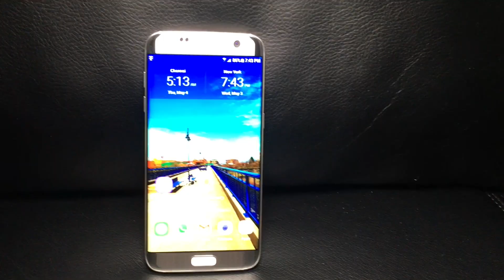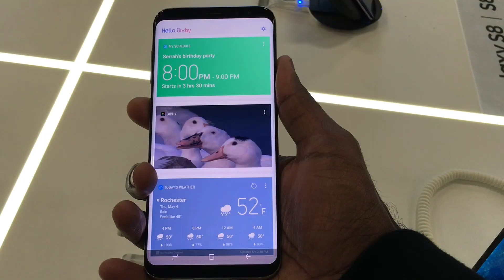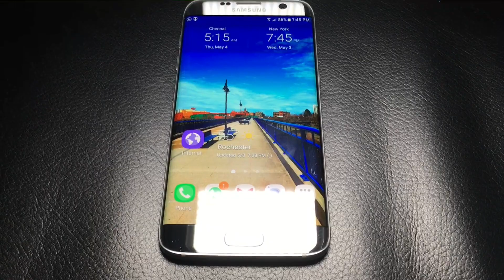Samsung galaxy s7 edge Revisited. S8 plus VS S7 Edge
How samsung galaxy s7 edge is better than s8 plus explained

samsung galaxy s7 edge Vs s8 Plus review
Samsung galaxy s7 edge revisited
Samsung galaxy s7 edge review